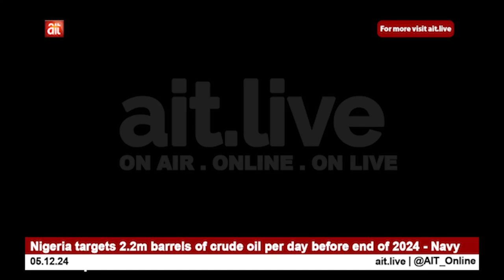Nigeria targets 2.2m barrels of crude oil per day before end of 2024 - Navy